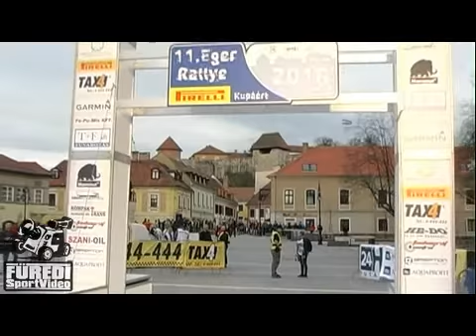11.Eger Rallye 2016 Lencse Zoltán-Hofbauer Tamás